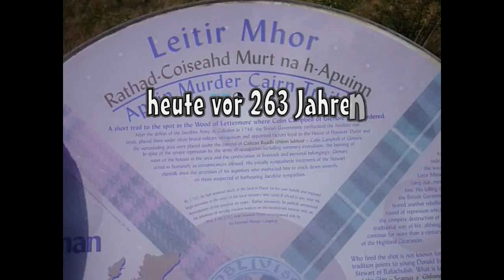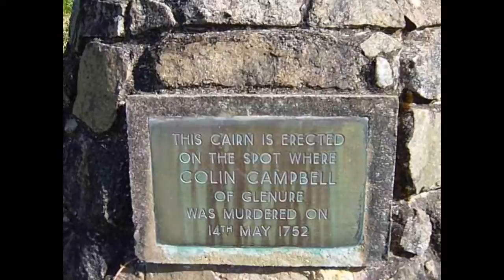Appin Murder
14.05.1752 An diesem Tag wurde im Wald von Lettermore, der Vertreter der Krone, Colin Campbell of Glenure, der königliche Verwalter des Besitzes von Charles Stewart of Ardsheal von einem unbekannten Schützen ermordet. Bis heute 263 Jahre später ist der Name des Schützen unbekannt. Charles Halbbruder James Stewart of the Glen wurde verurteilt und am 8. November des gleichen Jahres gehängt. Man warf ihm vor die Tat unterstützt und den Mörder beherbergt zu habe. Als Mörder wurde sein ZIehsohn Allan Breck Stewart auserkoren. Dem Mann gelang die Flucht nach Frankreich, wo er immer vehement abstritt Glenure getötet zu haben. Er habe lediglich die Aufmerksamkeit auf sich gesogen  um von den anderen Verschwörern abzulenken. Doch auch er verschwieg den Namen des wahren Mörders.